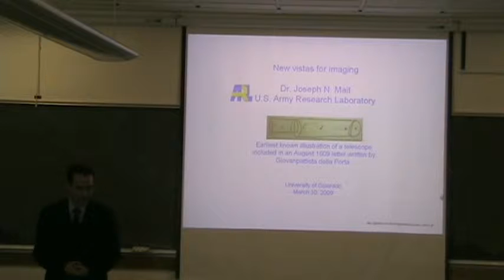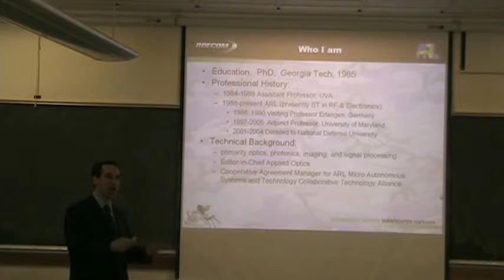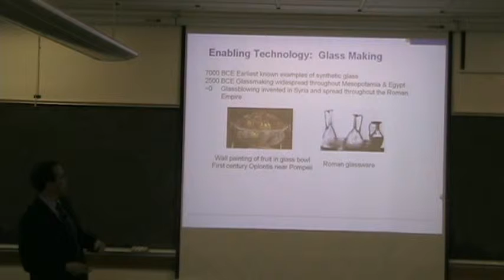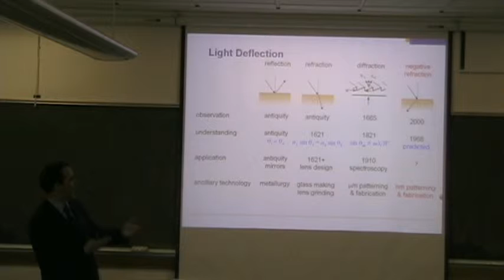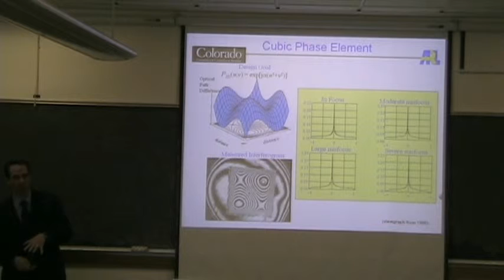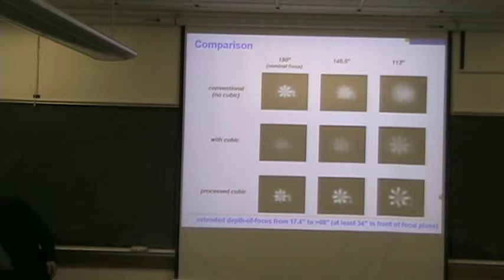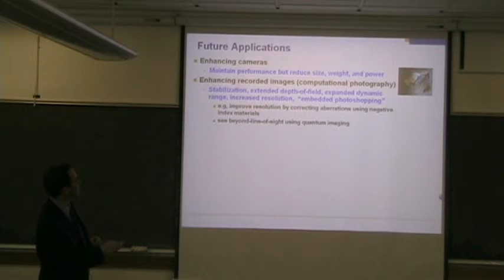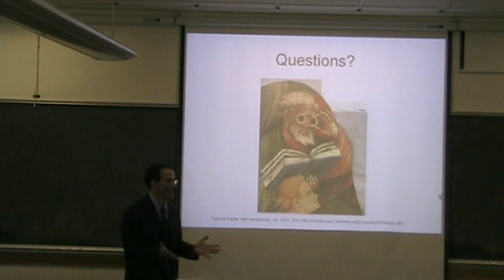Joseph Mait 2009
March 30, 2009 OSEP-COSI Seminar by Dr. Joseph N. Mait, U.S. Army Research Laboratory

"New Vistas for Imaging"

There has been a recent explosion in imaging applications, from medical cameras small enough to swallow to municipal cameras for detecting speeders and red-light runners to personal cell-phone cameras.  How has the history of optics in general, and imaging in particular, informed where we are and where we will be next? Conventional techniques in imaging and imager design can be traced to the invention of glass in antiquity and the rediscovery of a lens' imaging properties six centuries ago in Europe.  The physics underlying imaging was established four centuries ago and has been refined ever since.  However, imaging systems are on the verge of revolutionary change due to the application of quantum physics, the fabrication of materials with negative indices of refraction, and, perhaps most importantly, signal processing. The advent of signal processing has led to the development of computational imaging, which attempts to break conventional paradigms in imager design by combining optics with electronics in an optimal fashion for image and sensor processing.  In a computational imaging system individual elements (e.g., lenses, detectors, and processing algorithms) are no longer designed independently. Further, describing the system as computational underscores the fact that the burden of image formation does not fall solely on the optics. Technological advances in unconventional optical elements and materials, new  detectors, and dramatic speed improvements in electronic processing hardware have created an atmosphere ripe for developing integrated imaging concepts that would have been considered impractical just a few short years ago.